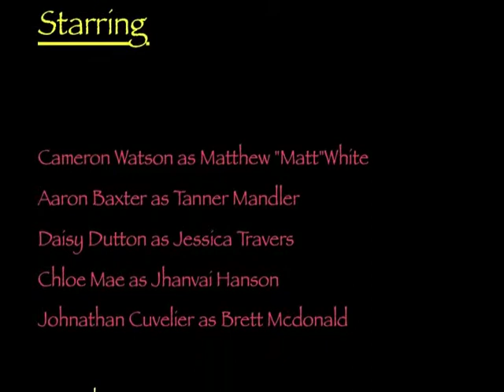Long Lost - Season 1 Episode 03 - In The Public Eye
Tanner needs education and never finished 12th grade, Matt and Jessica try to help him get in with just there help. However they need a parent or guardian to be with him; Brett confronts Jhanvai about something she may know about Tanner.